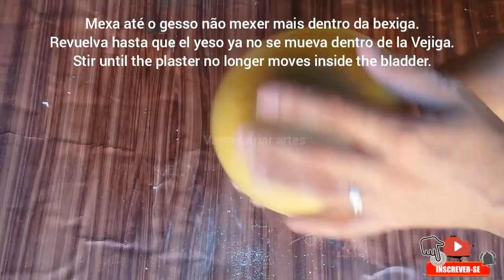COMO FAZER VASOS DECORATIVOS DE GESSO E BEXIGA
FAÇA VOCÊ MESMO VASOS DECORATIVOS LUXUOSO USANDO GESSO E BEXIGA DE MANEIRA FÁCIL E PRÁTICA DE FAZER E GASTANDO POUCO.